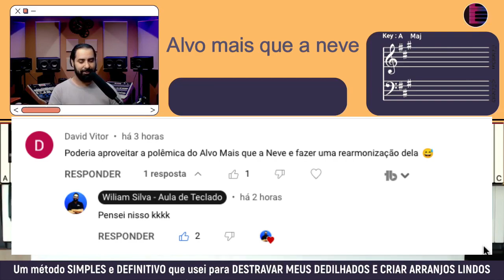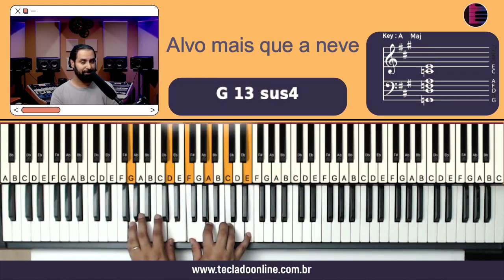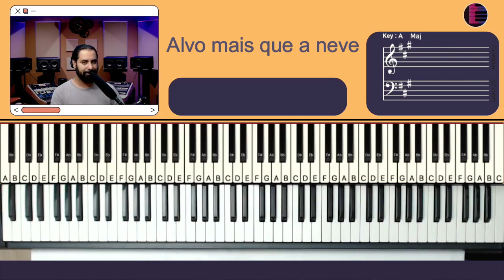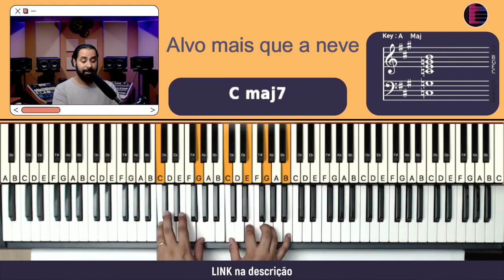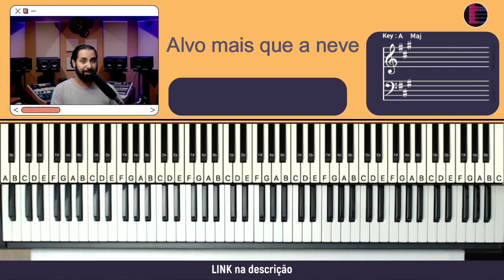ALVO MAIS QUE A NEVE - REARMONIZAÇÃO - AULA DE TECLADO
Neste tutorial vou mostrar no teclado uma como fazer um arranjo sobre o hino da harpa alvo mais que a neve recentemente criticado pelo cantor kleber lucas, neste tutorial vamos aprender os acordes e introdução da música!

alvo mais que a neve - 39
alvo mais que a neve tutorial
como tocar
tocar teclado
dedilhado teclado
acordes teclado
alvo mais que a neve harpa
alvo mais que a neve kleber lucas
kleber lucas